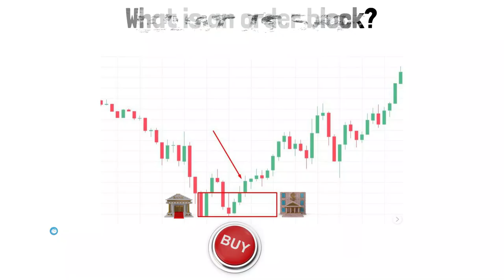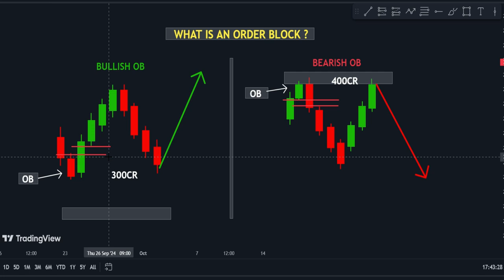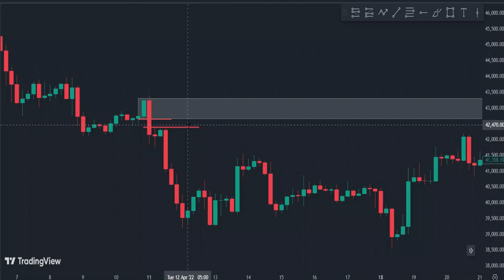Forex aur Crypto Trading Main Order Blocks Ki Strategy | SMC Explained | Order Blocks Kya Han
💁‍♂️ Main ne discuss kia hai ke order blocks kya hote hain aur yeh forex trading aur crypto trading mein kaise kaam karte hain. Aap jaanenge ke bullish order blocks aur bearish order blocks kaise kaam karte hain aur inko trading mein kaise use kiya jata hai. Is video mein, main ne SMC (Smart Money Concept) ko bhi detail mein explain kia hai aur yeh bataya hai ke yeh concept kis tarah forex market aur cryptocurrency market mein trade karte waqt madadgar hota hai. Saath hi, main ne FVG (Fair Value Gap) aur order blocks ke beech ka tafreeq bhi clear kiya hai. Aapko order block trading strategy, crypto order block strategy, aur forex order block strategy bhi samajhne ko milegi. Agar aap trading ko professional level par le jaana chahte hain, yeh video aapke liye bohat informative hogi. Is video mein aapko forex order block strategy, crypto trading strategies, aur order block trading techniques ke bare mein bhi knowledge milegi.